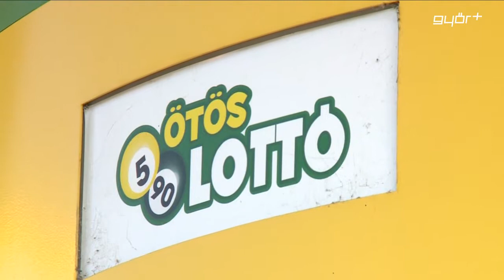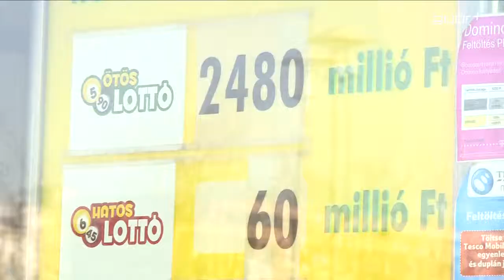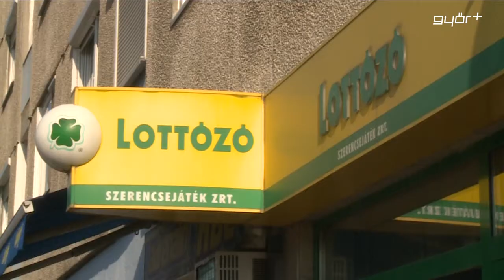Milliárdos lottóőrület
Hetek óta két milliárd forint fölött van a lottó ötös nyereménye, egyre többen ikszelnek Győrben is. Sok olyan alkalmi szerencsejátékos is rákapott mostanában a lottózásra, akik korábban sohasem, vagy csak ritkán kísértette a szerencséjét. Ezen a héten már több mint két és fél milliárd forint üti a markát annak, aki egyedül találja el mind az öt számot, a hatalmas összeg pedig nem csak a magyarokat, de még a határ mentén élő szlovák állampolgárokat is a győri lottózókba vonzza. Híradónk kíváncsi volt, kit mennyire fertőzött meg a milliárdos lottóőrület.